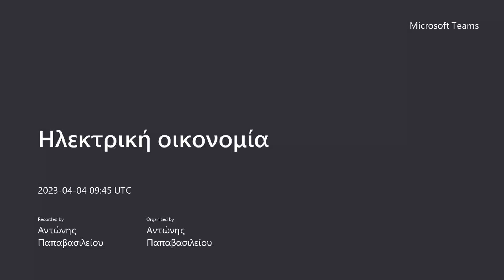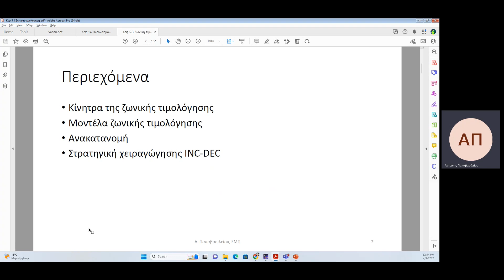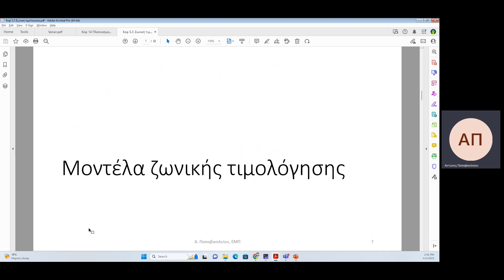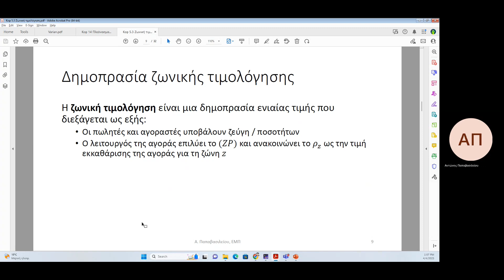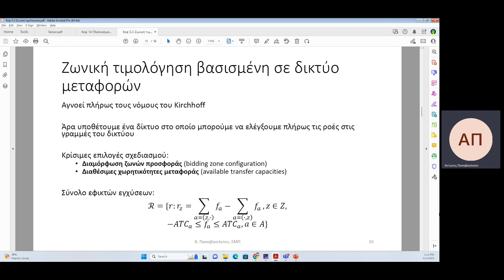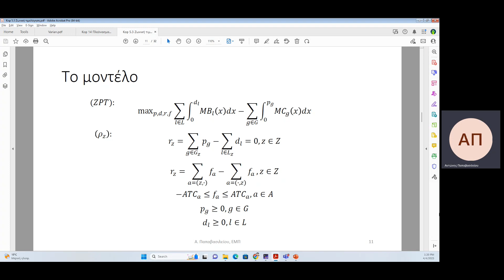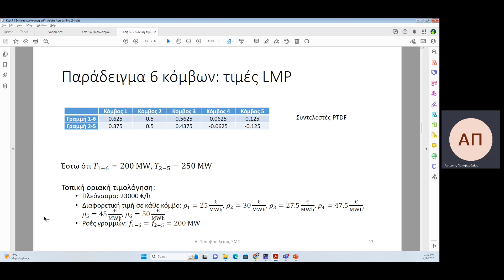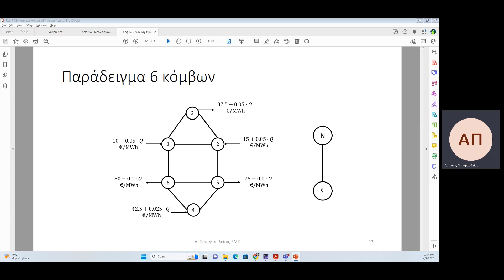Ζωνική τιμολόγηση (μέρος 1)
Διάλεξη για ζωνική τιμολόγηση (μέρος 1) για το μάθημα "Ηλεκτρική οικονομία" της σχολής ηλεκτρολόγων μηχανικών του ΕΜΠ. Το υλικό βασίζεται στο κεφάλαιο 5.3 του Παπαβασιλείου, "Μοντέλα βελτιστοποίησης σε αγορές ηλεκτρικής ενέργειας".